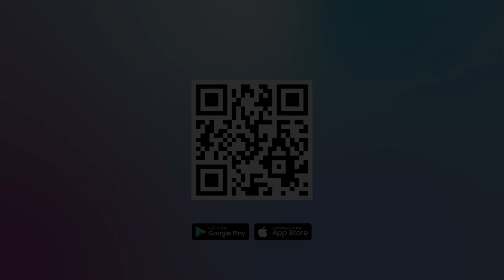KONSEKUENSI BURUK MENANTI ISRAEL DAN AS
Presiden Turkiye Recep Tayyip Erdogan mengatakan Amerika Serikat punya tanggung jawab untuk memastikan gencatan senjata antara Israel dan Hamas.

Erdogan juga memperingatkan Israel dan AS tentang adanya konsekuensi regional dan global yang negatif jika konflik terus berlangsung.

Pemimpin Turkiye menyatakan peringatannya tersebut saat berbicara melalui telepon dengan Presiden AS Joe Biden.

Editor Video : Veri Vesiano
Narator :  Prisca Ruri
Editor Naskah : Yoseph Hary W
Produser : Ribut Raharjo
(vsn)